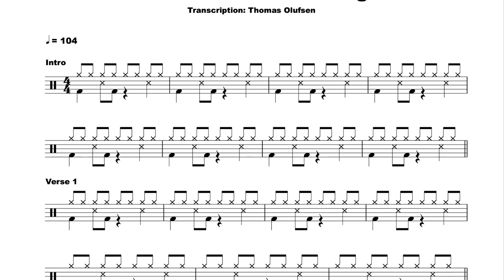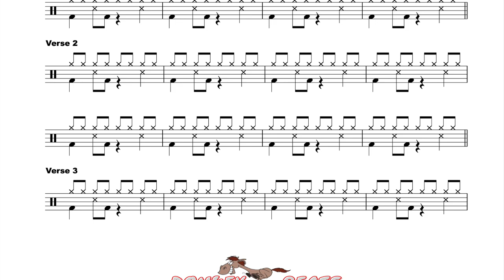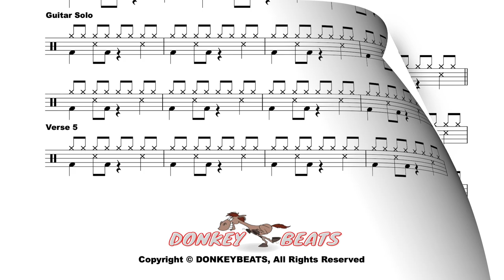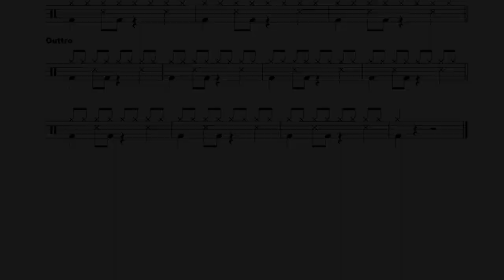Fields Of Gold - Sting - Drum Score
"Fields Of Gold" - Sting - Level 1

EASY READING DRUM SCORE!

Have fun :)